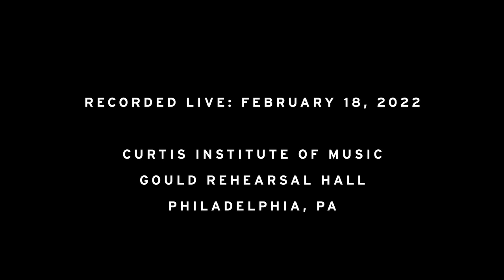Student Recital: Elgar, Tchaikovsky, and More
Program

NATHAN MILSTEIN

Paganiniana
Hannah Tam, violin

ELGAR

Sospiri, Op. 70

Soyoung Cho, viola
Elena Jivaeva, piano

MOZART

Sonata in D major, K. 311

Andante con espressione
Rondeau: Allegro

TCHAIKOVSKY

Doumka: Scène rustique russe, Op. 59
William Yang, piano